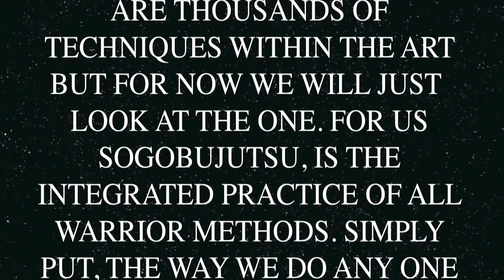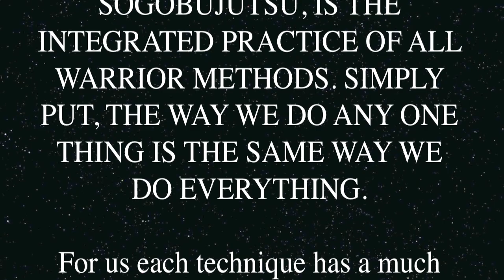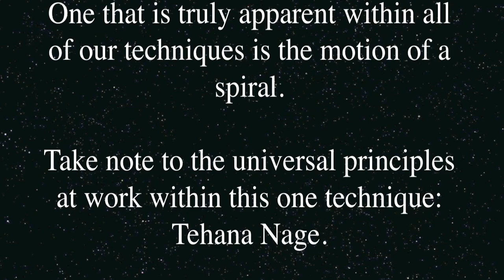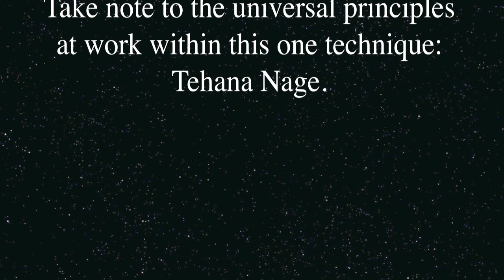Sogobujutsu a look at one technique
One technique limitless applications